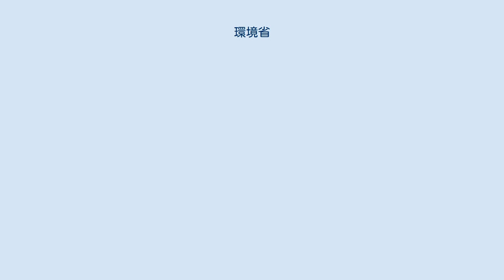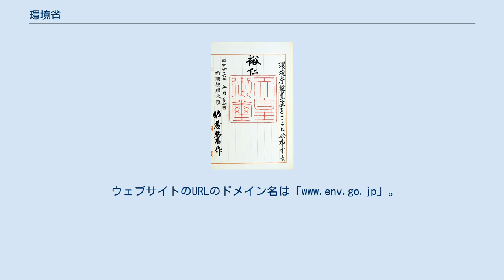環境省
環境省_(日本)
環境省（かんきょうしょう、英: Ministry of the Environment、略称: MOE）は、日本の行政機関のひとつ。
環境の保全・整備、公害の防止、原子力安全政策を所管する。
 環境省設置法に定められた上記の任務を達成するため、同法第4条は環境省がつかさどる事務を計26号にわたって規定している。
具体的には以下の事項に関する事務がある。
 環境庁設置法（昭和46年法律第88号）御署名原本 環境省の内部組織は一般的に、法律の環境省設置法、政令の環境省組織令及び省令の環境省組織規則が階層的に規定している。
 本省内部部局は、中央合同庁舎第5号館22階から26階に所在している。
 地方支分部局として地方環境事務所をおく（法律第12条）。
 環境省が主管する独立行政法人は2021年4月1日現在、国立環境研究所、環境再生保全機構の2法人である。
 環境省が主管する特殊法人は2021年4月1日現在、中間貯蔵・環境安全事業株式会社のみである 。
これは、株式会社の形態で設立された特殊会社である。
 環境省が主管する特別の法律により設立される民間法人（特別民間法人）は2021年4月1日現在、存在しない 。
 環境省が主管する認可法人、地方共同法人及び特別の法律により設立される法人は存在しない。
 2021年度（令和3年度）一般会計予算における環境省所管の歳出予算は3232億8563万6千円である。
組織別の内訳は本省が2694億8439万4千円、地方環境事務所が68億8896万2千円、原子力規制委員会が469億1228万446億6086万7千円となっている。
共通費を除く主な科目は「石油石炭税財源エネルギー需給構造高度化対策費エネルギー対策特別会計へ繰入」（本省）が1290億円、廃棄物処理施設整備費（本省）が374億7037万4千円、「電源開発促進税財源原子力安全規制対策費エネルギー対策特別会計へ繰入」（原子力規制委員会）が352億5100万円などとなっている。
 歳入予算は33億1024万62千円で、全額が雑収入である。
 環境省は、内閣府、文部科学省及び経済産業省とエネルギー対策特別会計を共管している。
また、国会、裁判所、会計検査院、内閣、内閣府、復興庁、総務省、法務省、外務省、財務省、文部科学省、厚生労働省、農林水産省、経済産業省、国土交通省、環境省及び防衛省所管の東日本大震災復興特別会計を共管する。
 一般職の在職者数は2020年7月1日現在、環境省全体で2,879人（男性2,356人、女性523人）である。
うち、本省（地方環境事務所を含む）が1,928人（男性1,553人、女性375人）、原子力規制委員会（原子力規制庁及び施設等機関を含む。）951人（男性803人、女性148人）となっている。
 行政機関職員定員令に定められた環境省の定員は特別職1人を含めて3,222人である。
本省および各外局別の定員は省令の環境省定員規則が、本省2,132人、原子力規制委員会（事務局（原子力規制庁）及び施設等機関の職員の定員）1,090人と規定する。
 2020年度一般会計予算における予算定員は特別職16人、一般職1,873人の計1,889人である。
一般会計の予算定員の機関別内訳は環境省本省が996人、地方環境事務所537人　原子力規制委員会（原子力規制庁及び施設等機関を含む）356人である。
特別会計の予算定員は、エネルギー対策特別会計（環境省所管分）が738人(すべて原子力規制委員会（事務局（原子力規制庁）及び施設等機関）、東日本大震災復興特別会計（環境省所管分）が608人(すべて地方環境事務所）である。
 環境省職員は一般職の国家公務員なので、労働基本権のうち争議権と団体協約締結権は国家公務員法により認められていない。
団結権は保障されており、職員は労働組合として国公法の規定する「職員団体」を結成し、若しくは結成せず、又はこれに加入し、若しくは加入しないことができる（国公法第108条の2第3項）。
 2020年3月31日現在、人事院に登録された職員団体の数は単一体1となっている。
組合員数は8人、組織率は0.3%となっている。
組織率は13府省2院の平均である40.2%を39.9ポイント下回っている。
2000年代は2009年度末まで職員団体の組織率が2割程度で推移していたが、2010年度、一挙に0%になっている。
過去にあった労組は全環境省労働組...